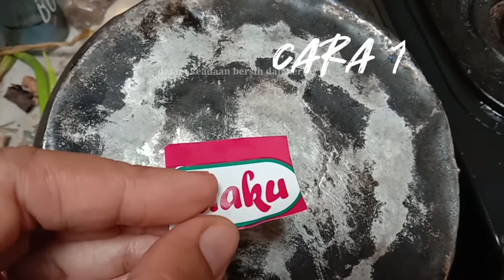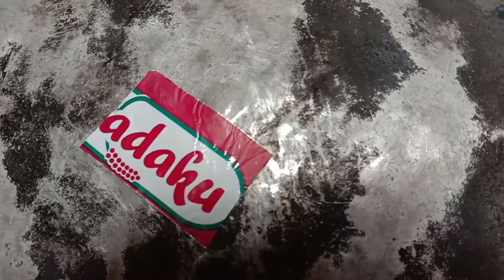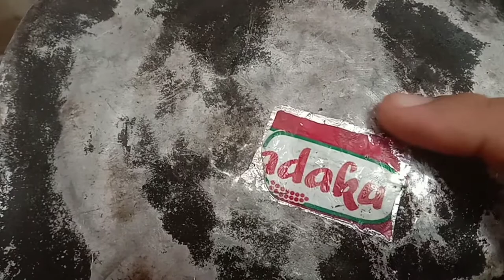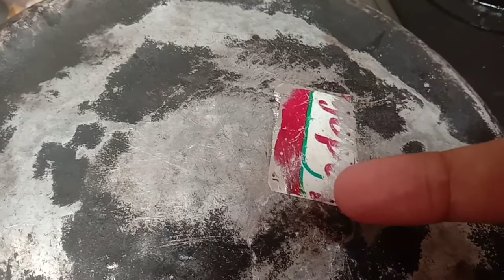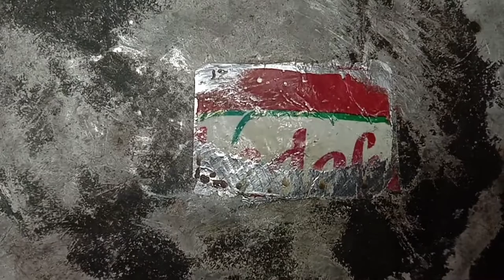Cara Menambal Panci Bocor | Emak Nambal Panci Bocor pakai Bungkus Ladaku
Kali ini emak bagikan tips menambal Panci bocor dengan bungkus Ladaku secara detail.

Tips agar tambalan tahan lama:
- praktekkan sesuai tutorial
- pemakai dan pencucian normal n hati-hati. Usahakan jangan disikat pakai sikat kawat.

Perhatikan baik-baik tutorial dan tipsnya ya. Semoga bermanfaat..~

Panci bocor
Menambal panci bocor
Cara menambal panci bocor
Cara menambal panci bocor dengan bungkus Ladaku
Tutorial menambal panci bocor